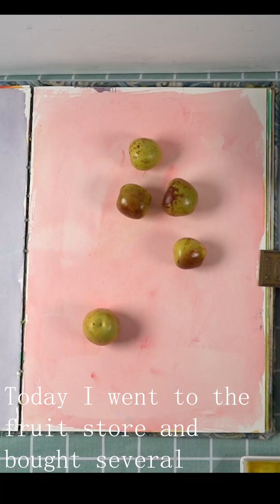How to paint jujubes using watercolors. | Using watercolors to document your own life.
"I am Ink Heritage, a painting teacher, and I would like to show you how to draw some interesting things. I hope you can watch it in your free time.